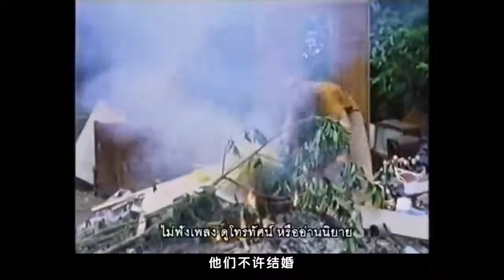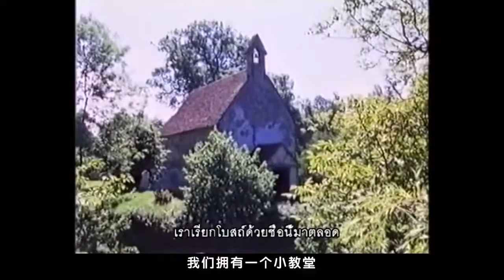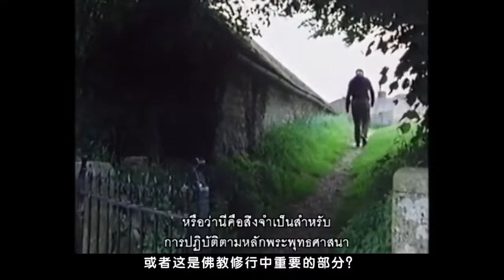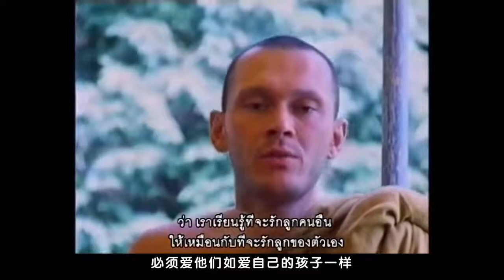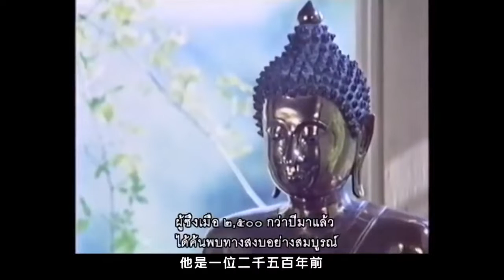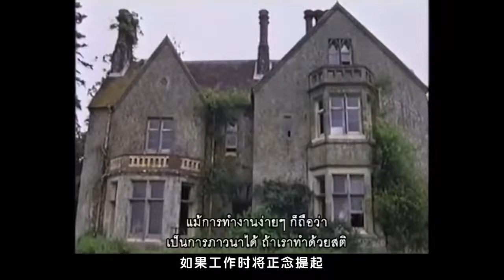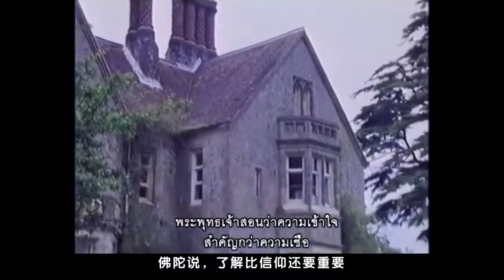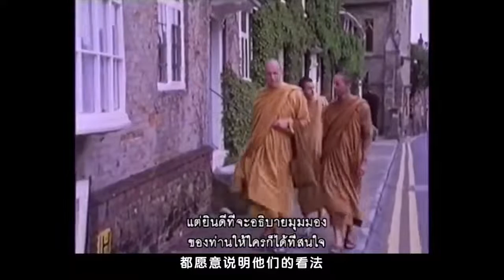☸ Ajahn Chah / Ajahn Sumedho / The Buddha comes to Sussex / BBC Documentary☸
This is a documentary about the early days of the opening of the Cittaviveka, or Chithurst Buddhist Monastery, in West Sussex, England, which was begun in 1979 under the auspices of Ajahn Chah.